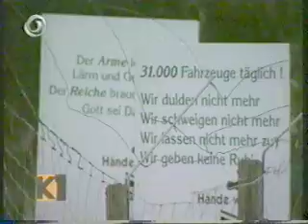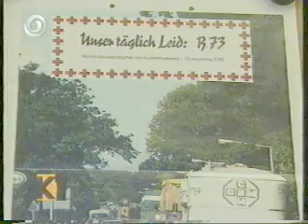K1 Die Reportage - B73 : Leben mit der Todesstrecke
Kabel 1 - Die Reportage - B73 : Leben mit der Todesstrecke

Kellerfund VHS

Reportage aus der Zeit 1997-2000